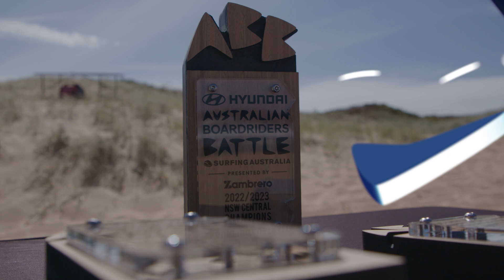Australian Boardriders Battle - North Shelly Boardriders club profile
Get to know the North Shelly Boardriders club as they compete in event #7 of the 2022/23 Hyundai Australian Boardriders Battle at North Narrabeen, NSW.

For the best surfing content follow @mySURFtv_ and @SurfingAustraliaVids